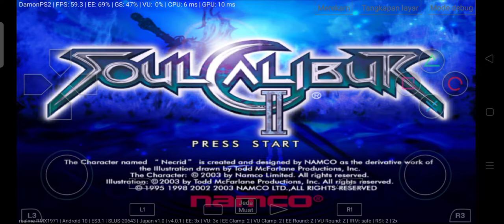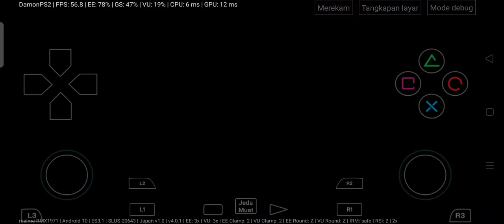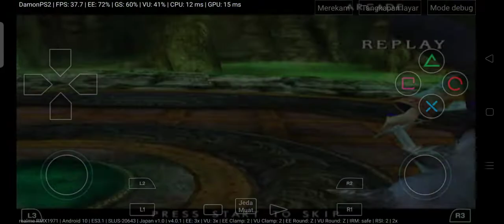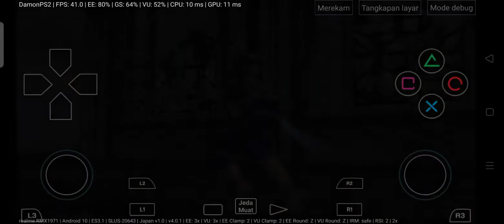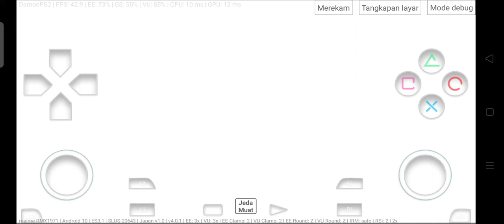soul calibur 2 (xianghua)